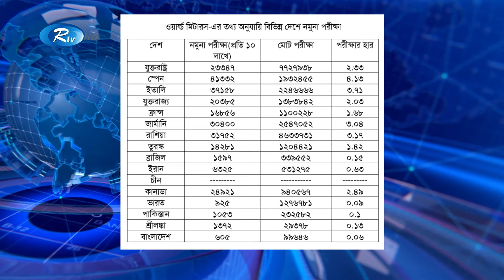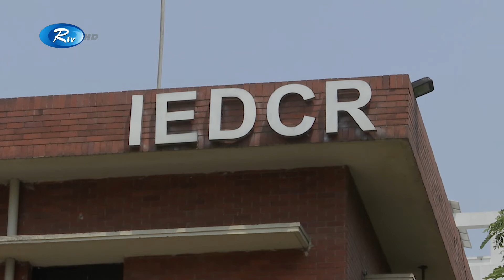বিশ্বের অন্যান্য দেশের তুলনায়, কোভিড-১৯ এর নমুনা পরীক্ষার হার, বাংলাদেশে এখনো অনেক কম।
বিশ্বের অন্যান্য দেশের তুলনায়, কোভিড-১৯ এর নমুনা পরীক্ষার হার, বাংলাদেশে এখনো অনেক কম। পরীক্ষা বাড়াতে, এরই মধ্যে চারটি বেসরকারি হাসপাতালে নমুনা পরীক্ষার অনুমতি দিয়েছে, স্বাস্থ্য অধিদপ্তর। এছাড়া, প্রতিদিন বাড়াচ্ছে, নিজেদের সক্ষমতা। তারপরও জনসংখ্যার তুলনায় টেস্ট এখনো অনেক কম। এতো কম নমুনা পরীক্ষা কোরে পিক-টাইম নির্ণয় করা কঠিন- বলছেন, বিশেষজ্ঞরা।

- Team RTV